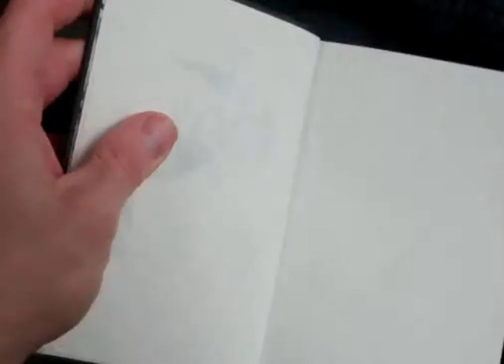Daily Sketchbook Doodle #3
Daily Sketchbook Doodle #3!  Two short pen and ink drawings that I did in my sketchbook.